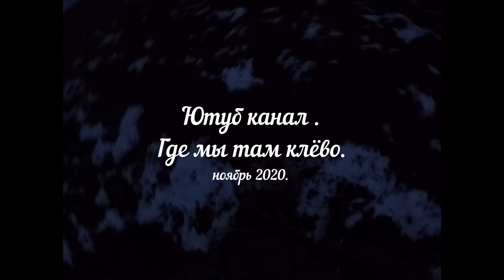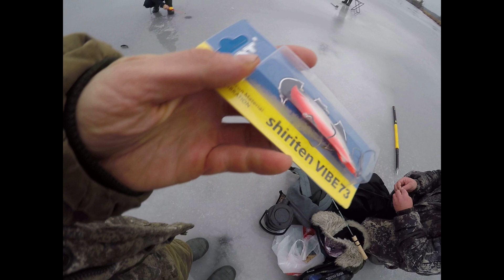РАЗВЕДКА НОВОГО ОЗЕРА. ПЕРВЫЙ ЛЁД. РЫБАЛКА 2020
Друзья рады приветствовать Вас на нашем канале Где мы Там клёво! В этом выпуске мы  решили разведать новое для Нас озеро под заманчивым названием "щучье".
          Заранее наловили живцов, подготовили жерлицы, зарядились балансирами, ратлинами и  вертикалками в общем вооружились "до зубов"! А как же иначе! Ведь Название озера говорит само за себя!
           Но всё было не так просто! По пути мы умудрились несколько раз сбиться с пути, находиться по болоту и поразгадывать лабиринты джипиэса, тем самым потеряли драгоценное время и силы для рыбалки.
          Но в конечном итоге всё таки добрались до цели! Озеро конечно нас впечатлило и размерами и красотой! А когда я закинул в первую заветную лунку свой балансир то сразу был награждён поклёвкой маленького чёрного разбойника-окуня! Вот это да подумал я! Ну сейчас порыбачим!
Быстро и дружно поставили 30 жерличек на супер активных чебаков, и принялись тягать окуней одного за одним! За несколько часов ожидания зубастой хозяйки водоёма, мы так и не увидели долгожданный загар флажка! Наверное погода не подходящая, либо неправильно выбрали место для установки! Окунь тоже был весь стандарт!-мелкий! Но вкусный! Любимая Тёща нажарила, а пионеры всё смели за милу душу!  Но и это ещё не всё)как обычно мы не захотели бросать белый флаг и тут же приняли решение посетить по дороге домой ещё несколько мест где можно половить на жерлицы по первому льду щуку и окуня! Что из этого вышло смотрите в этом видео друзья!